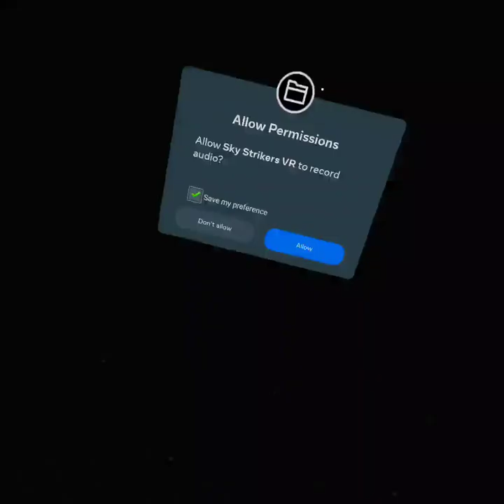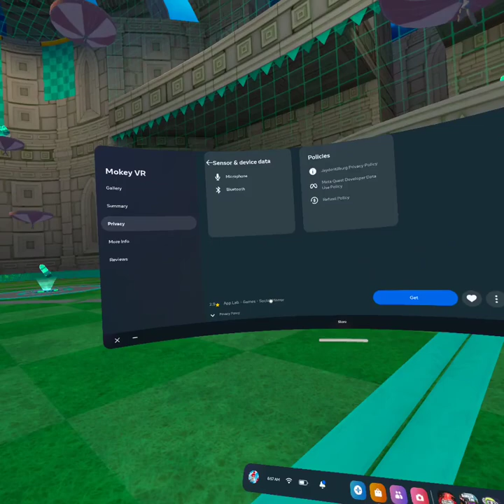Playing sky skiers and moke